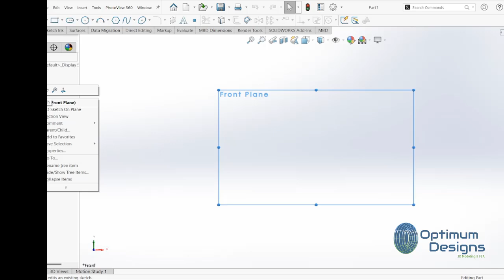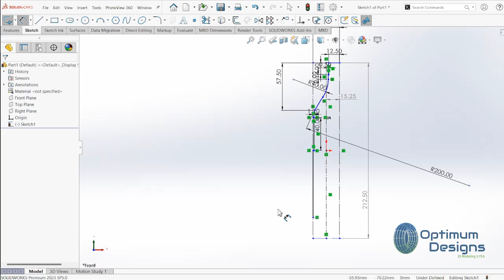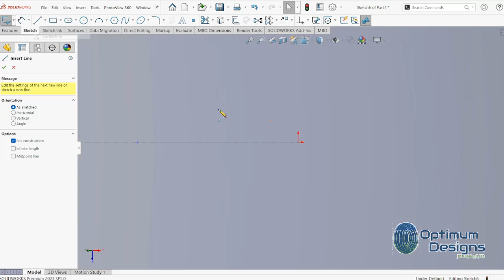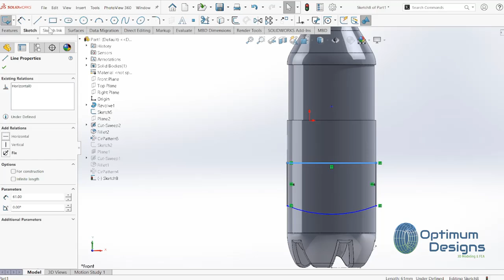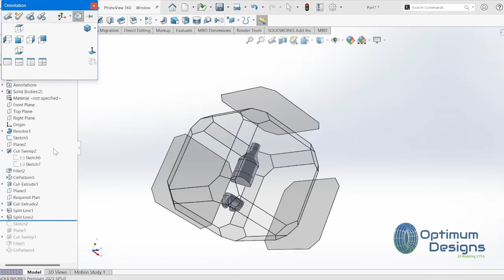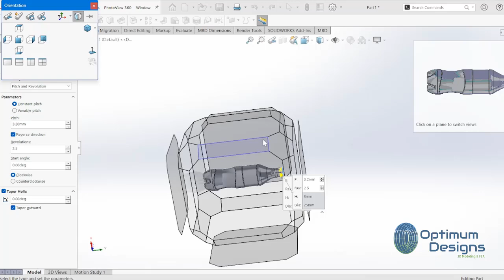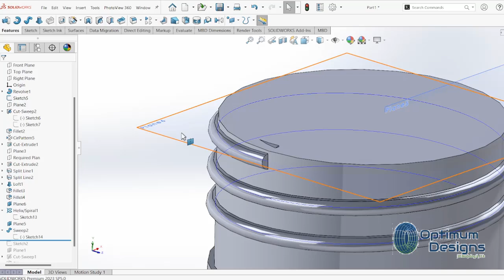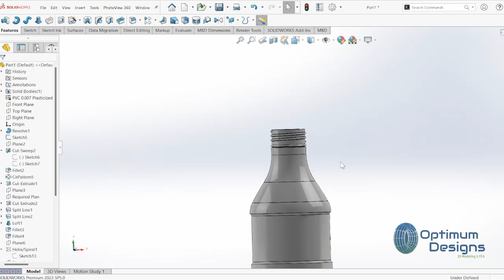SolidWorks Tutorial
🎥 Mastering SolidWorks: Pepsi cola Bottle ⚙️

Welcome back to Optimum Designs In this detailed tutorial, we're diving into the fascinating world of motion analysis with SolidWorks. This video focuses on the intricate Pepsi cola Bottle , utilizing advanced features to provide a comprehensive motion analysis. Whether you're looking to enhance your mechanical design skills or understand complex gear mechanisms, this video is for you! 🚀

🔧 What You'll Learn:

Step-by-step guide to setting up and analyzing a Pepsi cola Bottle
Utilizing advanced SolidWorks motion analysis features
Best practices for accurate and efficient motion simulations
Tips to troubleshoot common issues in motion analysis
This video is perfect for both beginners eager to learn and experienced users looking to refine their skills. Don't miss out on this opportunity to elevate your SolidWorks expertise and bring precision to your mechanical designs!

SolidWorks Gear Design Basics
Advanced Motion Analysis in SolidWorks
3D Modeling Techniques

Pepsi Cola Bottle
⚙️ Let's explore the dynamics of gears together! Your support helps me create more content like this. ⚙️---[Optimum Desgins]